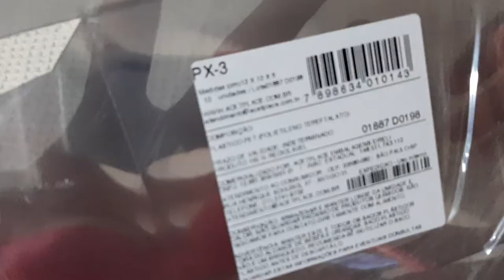Caixinhas de Acetato - Parceria Acetplace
Parcerias

yara
yarinha
yaranascimento
yarinhanascimento